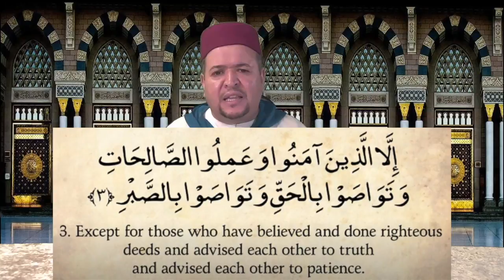Quran: 103. Surah Al-Asr (The Declining Day): Arabic & English | Qari Amar Bellaha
Qari Amar Bellaha recites Surat Al-Asr.

About this Qur'anic chapter:
The Afternoon (Arabic: العصر, al-‘aṣr, aka "The Declining Day, Eventide, The Epoch, Time") is the 103rd chapter (sūrah) of the Qur’ān, the Muslim holy book. It contains three verses (āyāt). Surat al-‘Asr is the second shortest chapter after al-Kawthar.

    ۝ By the afternoon;
    ۝ verily man employeth himself in that which will prove of loss:
    ۝ except those who believe, and do that which is right; and who mutually recommend the truth, and mutually recommend perseverance unto each other.